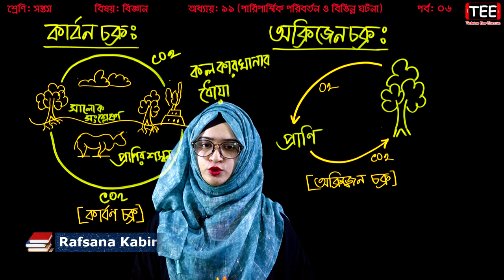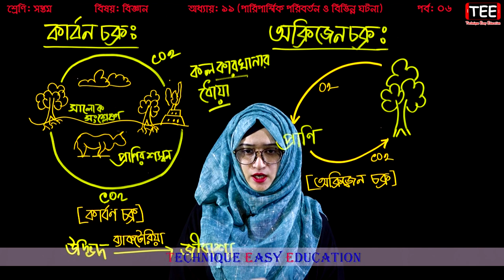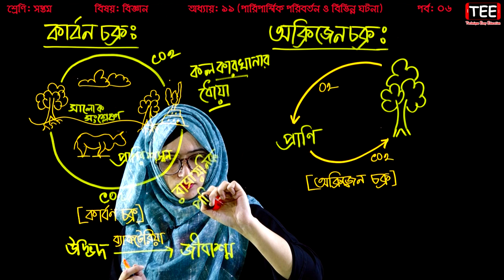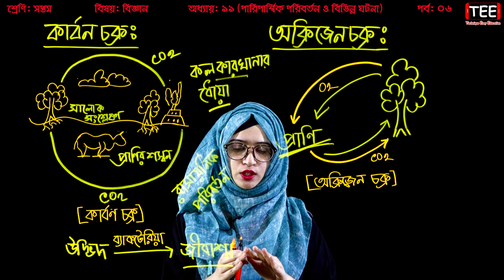কার্বন চক্র || অক্সিজেন চক্র || পারিপার্শ্বিক পরিবর্তন ও বিভিন্ন ঘটনা || Seven Science C 11 (Part-6)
কার্বন চক্র
অক্সিজেন চক্র
পারিপার্শ্বিক পরিবর্তন ও বিভিন্ন ঘটনা
সপ্তম শ্রেণির বিজ্ঞান
১১তম অধ্যায়